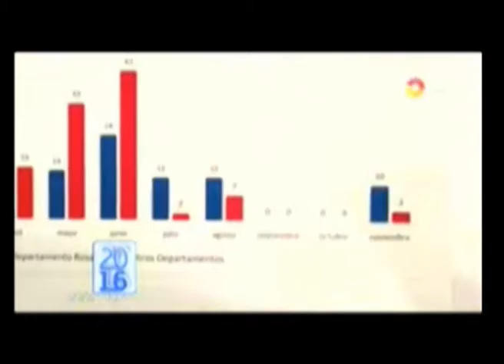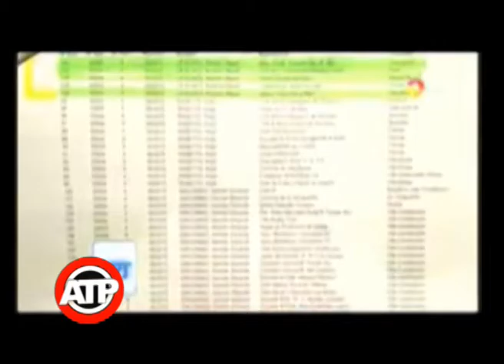Marcucci Declaraciones de Boasso